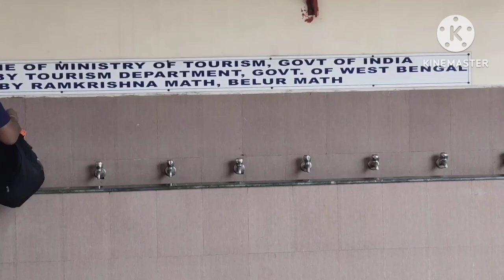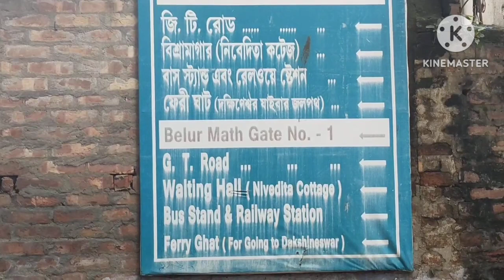বেলুড় মঠের ভোগ খাওয়ার জন্য কখন যেতে হবে খরচ কত? আর কিভাবে যাবে?